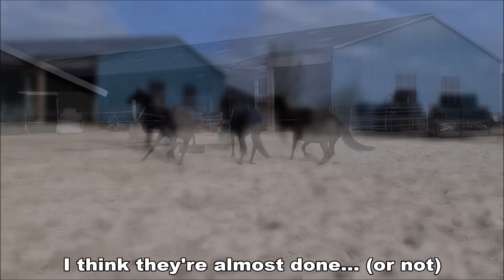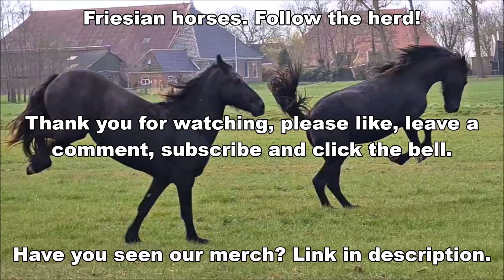YAY! we can go to the pasture!! | Friesian Horses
These 3 Friesian horses are going outside for the first time. In winter the meadow is too wet. The horses are then in the stable. Lina, Lianne and Klaske were allowed to play outside.

0:00 Play outside before they go to the pasture
2:14 YAY! to the pasture
4:14 Saly in front of the carriage
7:19 Riding Uniek and Pjirkje (with Pietie) and clean the stalls

Pjirkje fan de Lege Geaën Ster (Beart 411 x Folkert 353, Dam: Liaukje fan de Lege Geaën Ster Sport Pref) (April 6, 2013)
Lianne fan 'e Goëngamieden (Menne 496 x Tsjalle 454, Dam: Saly fan 'e Goëngamieden Kroon AA) (March 16, 2019)